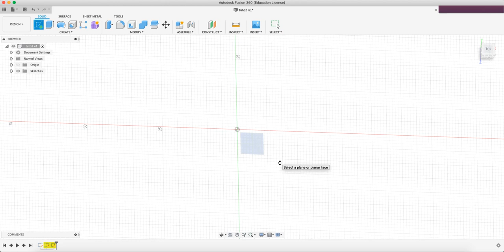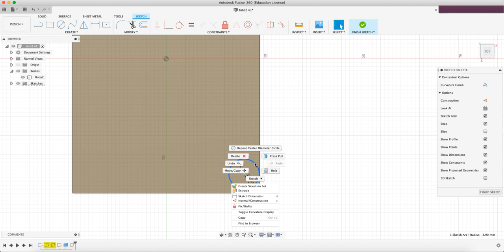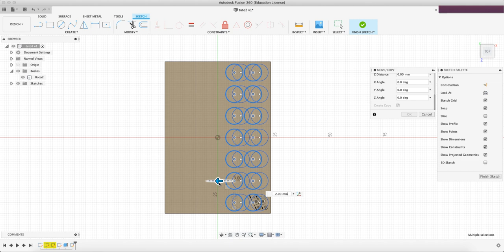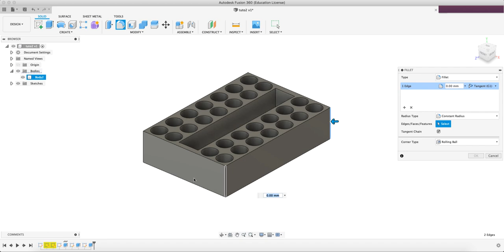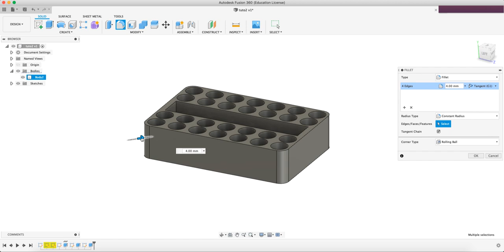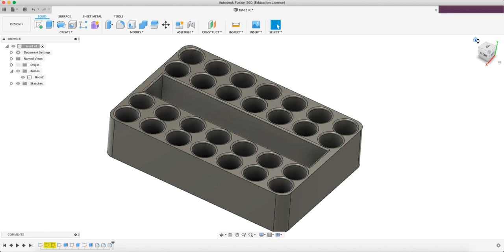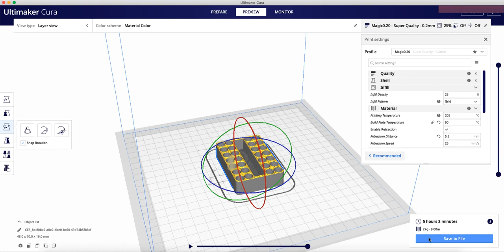How to model screwdriver bits holder using Fusion 360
In this video you will learn how to easily model a screwdriver bits organizer or holder using Fusion 360.
You can download the stl file for 3d printing following this link: